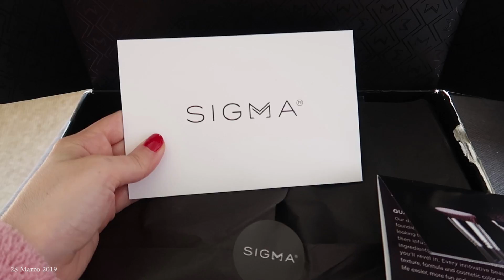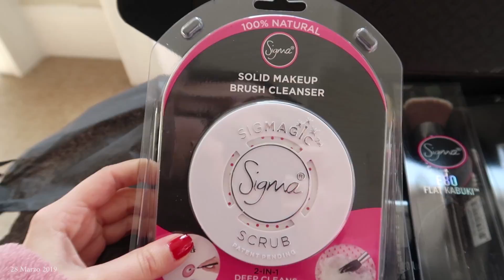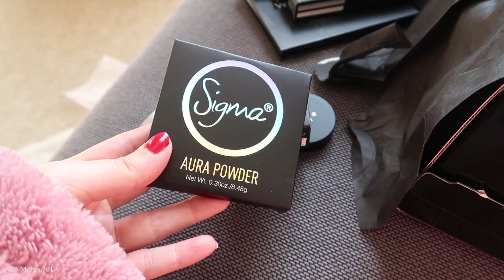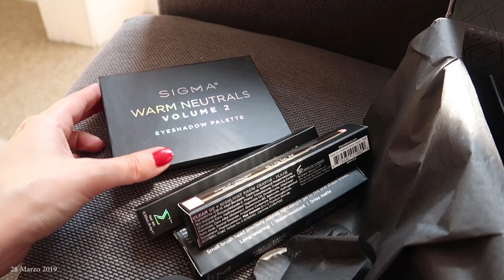MAQUILLAJE NUEVO después de 10 años💄 ⚠️Steph T Vlogs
No puedo creer todo lo que me mandaron.

Beso gigante

XOXO

Caro

Vlogger Argentino
Bloggero Argentino
Vlog Blog
Vlogs en Buenos aires
2018
argentina